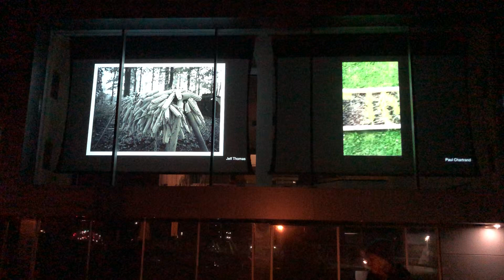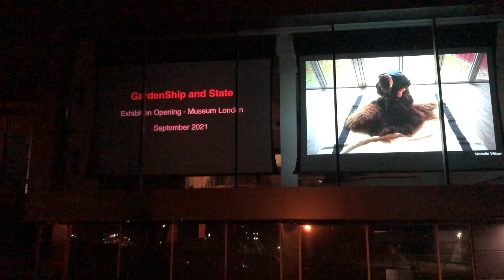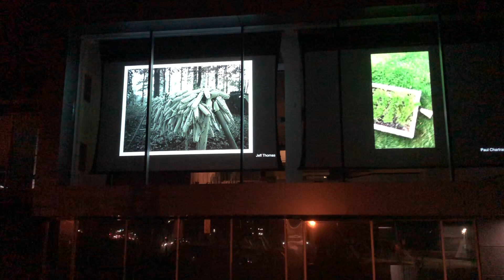WordsFest 2020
Words Festival 2020 Panel Presentation
London, ON

A Panel Discussion featuring GardenShip Project Participants:
Ron Benner, Jeff Thomas, Michelle Wilson, Lori Blondeau, Mark Kasumovic,
Quinn Smallboy, Patrick Mahon, and writer-historian, Joan Greer

On Saturday November 21, 2020, 8 members of the project presented their work and their evolving thinking about the project. A discussion in response to prompts from Jeff Thomas and Joan Greer followed. A recording of the proceedings is available on this site.

A GardenShip Slide Show in the Windows of CATF at Museum London:
Following the panel discussion, and running all night Nov. 21 and 22, in the giant windows of Museum London’s Centre at the Forks, overlooking the Thames River/Deshkan Ziibing, a spectacular slide and video show gave visual evidence of our exhibition in the making. The slide show featured two images or videos by each of 17 artists/makers. Some showed works-in-progress, while others indicated the connection between the larger practice of the artist and the specific themes of GardenShip and State.